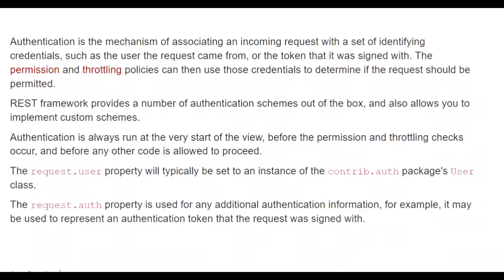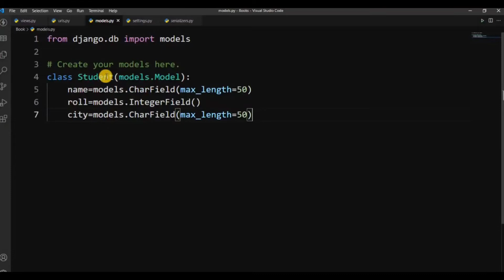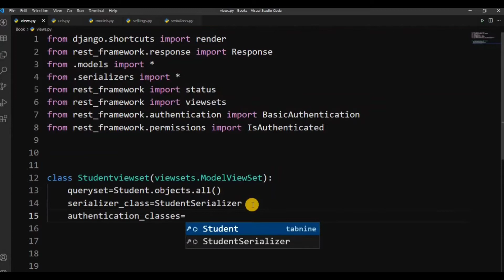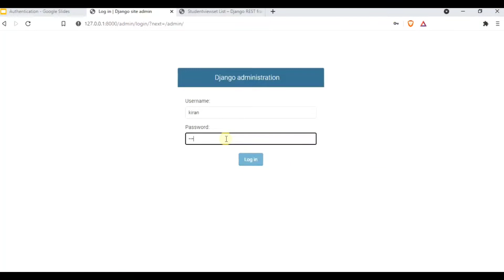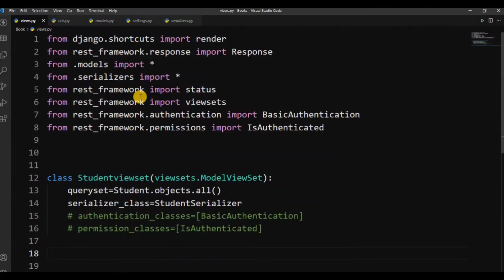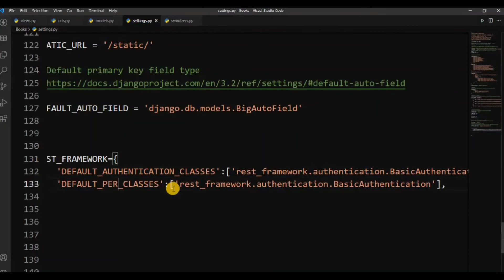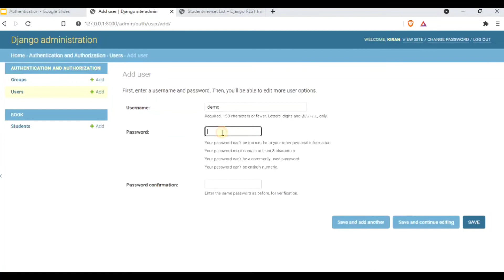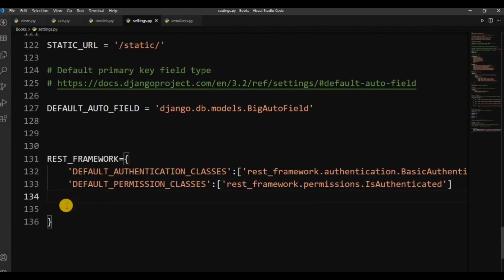Authentications and Permissions Django Rest Api in Telugu